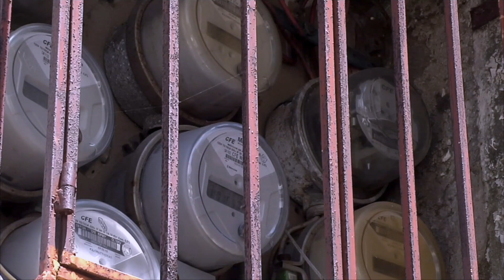Rocío Nahle garantiza abasto de energía eléctrica en todo el país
Minatitlán, Ver.- El Sistema Eléctrico Nacional (SEN) tiene garantizado el abasto de energía eléctrica a los millones de usuario que existen en el país, aseguró la secretaria de Energía, Rocío Nahle García.

Entrevistada durante su más reciente vista con el sur de Veracruz, descartó que exista una emergencia o riesgo toda vez que el Centro de Control de Energía (CENACE) se preparó previamente para la demanda máxima anual, la cual se presenta en los meses de junio y julio debido al aumento de la temperatura.

«Este año fueron más de dos mil 500 megawatts extras, la demanda fue más grande el CENACE está preparado para ello, por norma tiene que emitir una alerta si es menor al seis por ciento la reserva llegó al 5.8 y en automático se soltó la alerta no emergencia, alerta por tres horas».

Nalhe García precisó que el aumento imprevisto en la demanda de energía se manifestó principalmente en la zona metropolitana de la Ciudad de México, Monterrey y la Península de Yucatán.

Por otra parte recordó que la Dirección General de Petróleos Mexicanos (Pemex) tiene pendiente los trabajos de rehabilitación del Complejo Petroquímico Cangrejera (CPC).

«Yo he estado empujando muy fuerte, traemos todas las refinerías la coquizadora de Salina Cruz, la coquizadora de Tula, Dos Bocas, Cosolecaque, pero yo he empujado muy fuerte Cangrejera es mi prioridad».

Finalmente dijo que realizan estudios correspondientes para la construcción de un gasoducto alterno Tuxpan- Coatzacoalcos- Dos Bocas por parte de la Comisión Federal de Electricidad (CFE), por lo que descartó que esté existiendo un daño al ambiente cómo lo afirma la organización Greenpeace, ya que el proyecto aún está siendo estudiado.